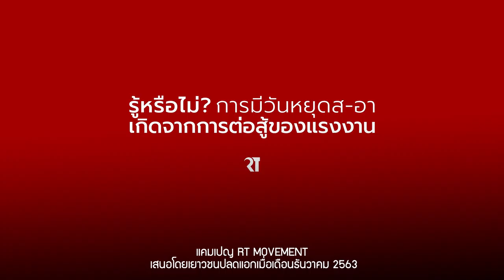สิ่งที่ถูกละเลยในคำขวัญ "ศักดินาจงพินาศ" | หมายเหตุประเพทไทย EP.350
หมายเหตุประเพทไทยเทปนี้ ชานันท์ ยอดหงษ์ และปองขวัญ สวัสดิภักดิ์ พูดถึงคำขวัญ “ศักดินาจงพินาศ ประชาราษฎร์จงเจริญ” ของขบวนผู้ชุมนุม “คณะราษฎร 2563” ซึ่งแปลงมาจากคำขวัญของ “ครอง จันดาวงศ์” ที่ว่า “เผด็จการจงพินาศ ประชาธิปไตยจงเจริญ” ซึ่งกล่าวก่อนถูกจอมพลสฤษดิ์ ธนะรัชต์ สั่งประหารชีวิต

ทั้งนี้คำขวัญของกลุ่มผู้ชุมนุมขับเคลื่อนไปพร้อมกับข้อเรียกร้อง 3 ข้อ ซึ่งหนึ่งในนั้นมีข้อเสนอปฏิรูปสถาบันกษัตริย์ด้วย อย่างไรก็ตามบริบทของผู้กุมโครงสร้างอำนาจและเศรษฐกิจในศตวรรษที่ 21 ย่อมแตกต่างไปจากสมัยคณะราษฎรหลังวิกฤตเศรษฐกิจในทศวรรษ 1930 สิ่งที่ถูกละเลยในคำขวัญที่ว่ามีเรื่องใดบ้างติดตามได้ในรายการหมายเหตุประเพทไทย